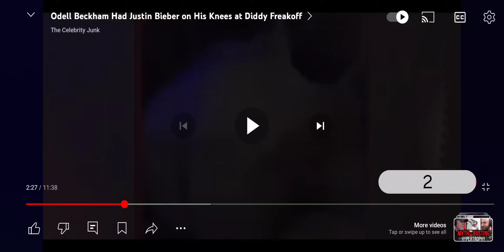Justin Bieber Head in Odell Beckham's Genital area.